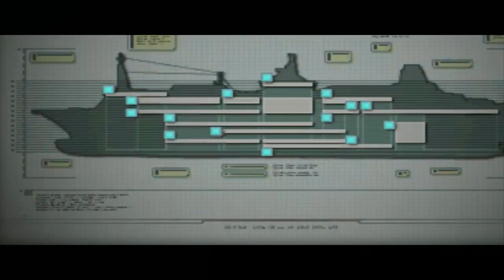Walkthrough - Resident Evil Revelations | PC | Parte 13 - Secretos descubiertos